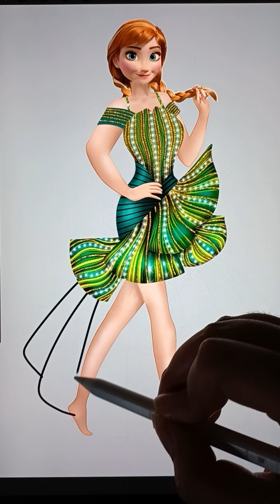Frozen Anna Glow Up | Cartoon transformation